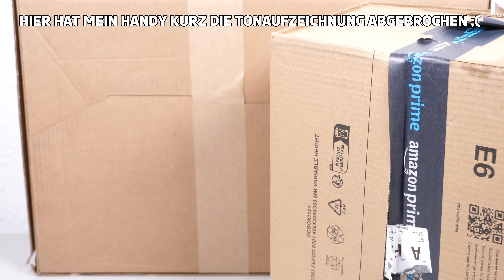Den LEGO Store leergekauft - LEGO Star Wars May the 4th Haul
So ganz stimmt das nun nicht, aber den Republic Fighter Tank habe ich schon öfters gekauft.
Konntet ihr euch gute Angebote sichern? Viel Spaß beim Video :)

Die im Video erwähnten / gezeigten Sets:
75342
40559
40615
75351
40623
75345
75333
75356
75350
UCS Razor Quest
wenn Du meine Links hier benutzt. Kostet nichts mehr und hilft mir enorm.

🛒*LEGO bei Amazon kaufen

📷 Mein Equipment / Technik FAQ:
In diesem Video wurde keine Musik verwendet.
Ich besitze keine der verwendeten Produktbilder! LEGO® ist Urheber und behält alle Rechte.